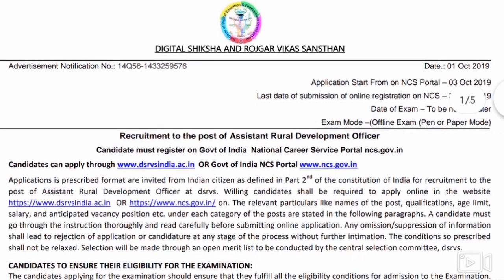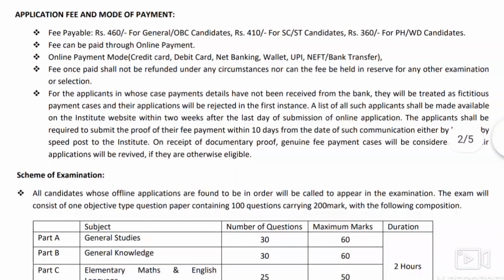ఇంటర్ అర్హతతో అసిస్టెంట్ గ్రామీణభివృద్ధి అధికారి ఉద్యోగాలు| Rural Development Notification 2019